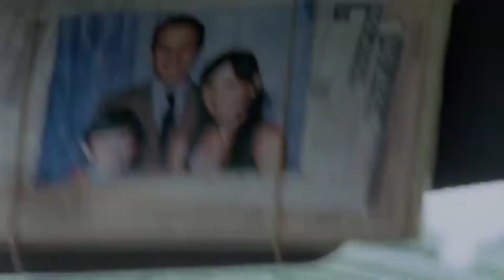the walking dead🧟‍♂️💀 zombies series